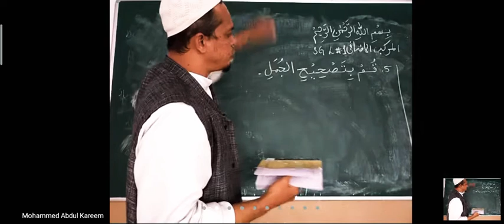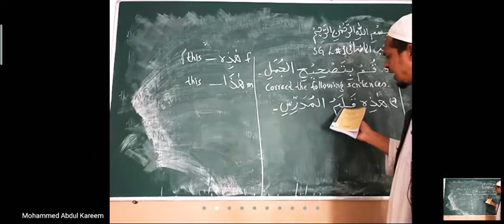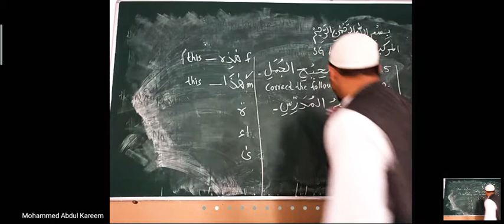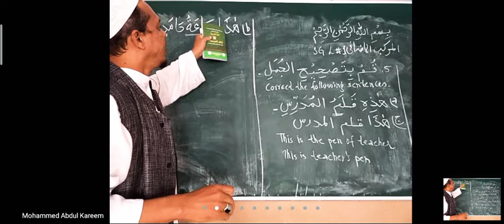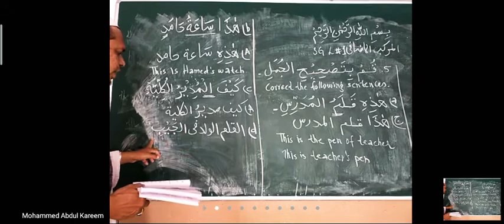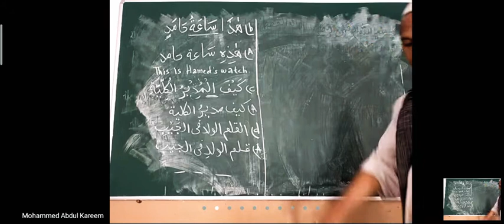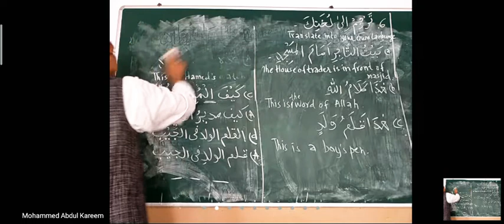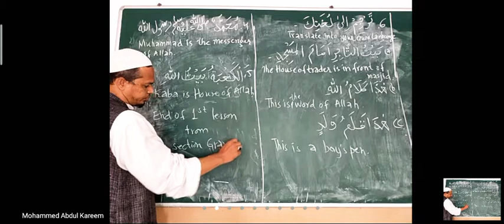Possessive Phrase المركب الاضافي Exercise#5 & 6...